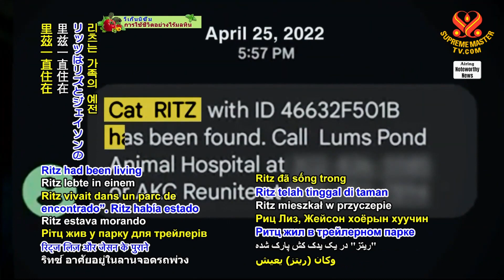1728 NWN 7 cat person found 16 years after running away from caregiver’s home 1080p